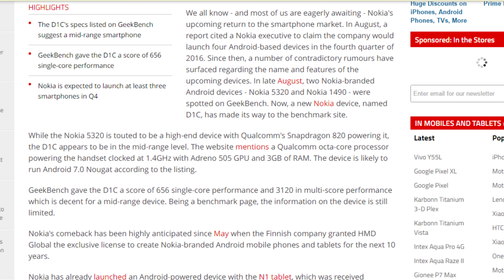tech News #16 Moto Mods, Moto Z, Google Pixel, GTA V Galaxy Note 7 Bomb and Nokia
Doston aaj ki techNews Bahut kuch hai khas to aaj ki Video Puri Dekhen aur share karen and plz Comments section mein batayen ager aap kuch Improvements chajten hain to :-)

Check out some cool offer for you :-

Best Memory Card offer Ever:-